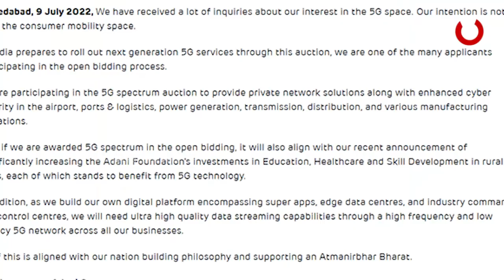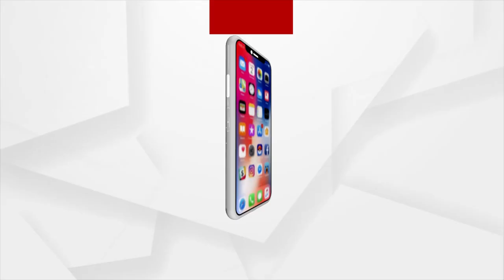Adani group to enter telecom sector